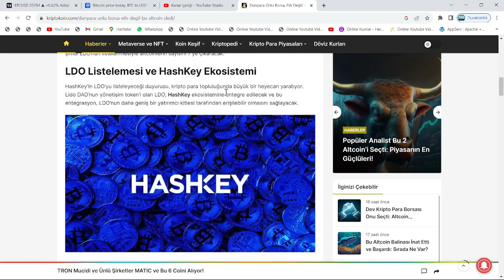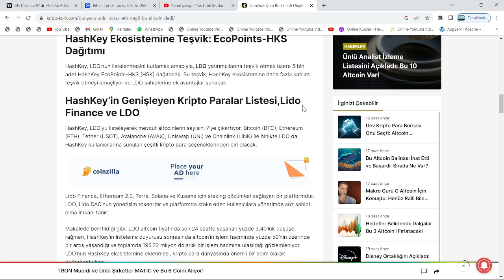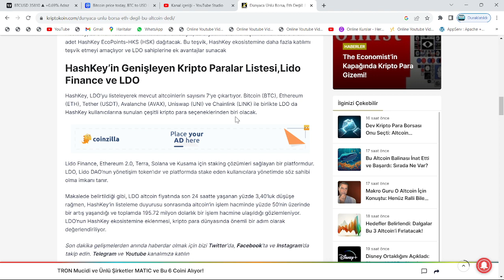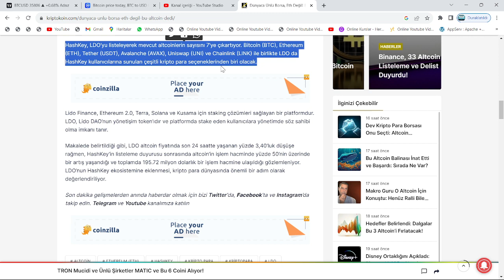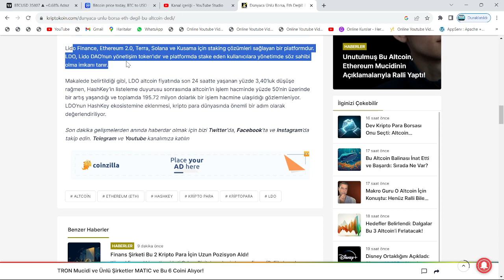ÇİN, AVAX VE XRP'Yİ KABUL ETTİ VE "BİNANCE LUNC COİN'İ UÇURACAK" DEDİ!🚀ALTCOİNLERDE İZDİHAM YAŞANDI🔥